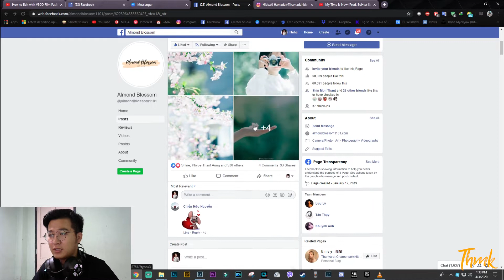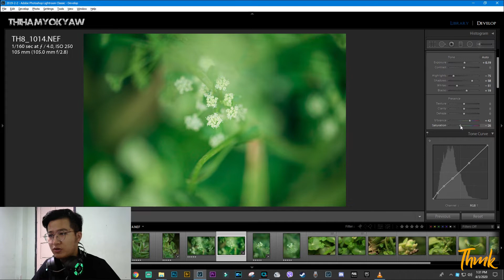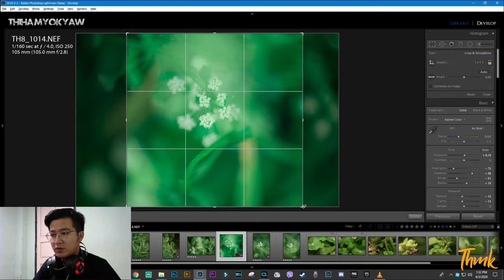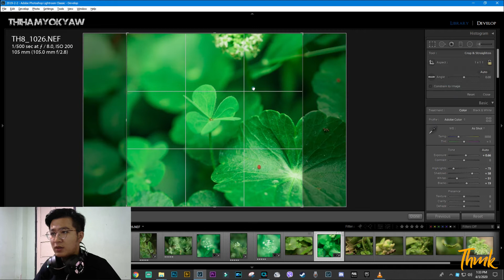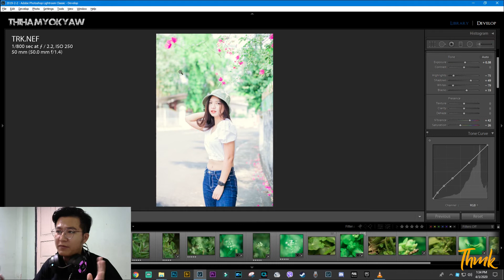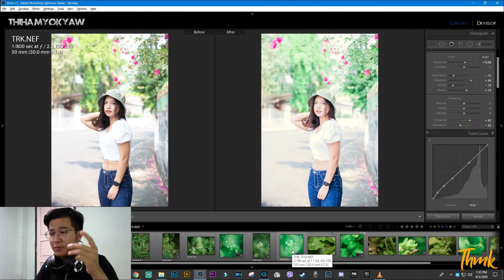HOW TO MAKE JAPANESE TONE l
Hello Guys!
In this video I gonna show you how to create japanese tone with PC Lightroom.

DETAILS

I use Adobe Lightroom Classic
Camera: Nikon D800e
Lens: Nikon 50mm f/1.4 l 105mm f/2.8